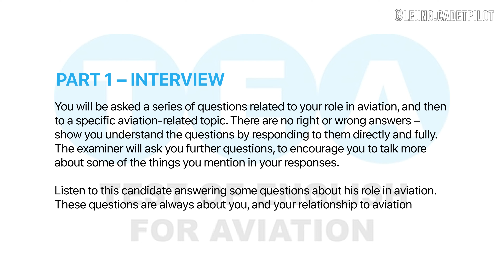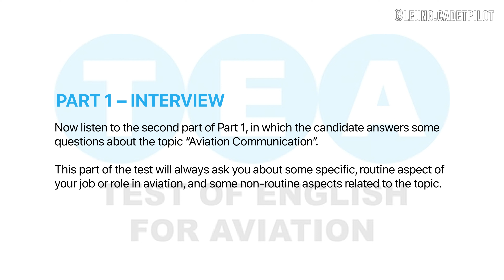Cadet pilot | T.E.A | ICAO Test 2 Part 1 (No subtitle)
Cadet pilot 2023 | TEST OF ENGLISH FOR AVIATION (T.E.A.) | ICAO Language Proficiency Test

Go for the no subtitle version to challenge yourself if you think you are ready!
link

PilotAssessments.com is a good practice website with different practice materials: ATPL, Aviation English, Cade computer assesment practice, Reasoning, Psychometric, Type Rating, HR Interview Training, Personality test...

Aviation English for ATC cadet pilots & pilots.
Listen to & get better video by video.
The following information is given to candidates about each section:

Section 1 | Introduction & Experience-related Interview (7 – 8 minutes)
You will be asked a series of questions related to your role in aviation, and then to a specific aviation-related topic. There are no right or wrong answers – show you understand the questions by responding to them directly and fully. The examiner will ask you further questions, to encourage you to talk more about some of the things you mention in your responses.

Section 2  | Interactive Comprehension (8-12 minutes)
There are 3 parts – 2A, 2B and 2C.
In each part, you will listen to a series of recordings of international speakers of English. Recordings will only be played once unless you ask for repetition. You cannot hear recordings a third time. If you need to listen again to check something you missed or didn’t understand first time, please do ask for repetition. Be aware that regular repetition will suggest that your Comprehension is slower and this may affect your Comprehension score.

In Part 2A, you will hear 6 recordings in which a pilot or controller is talking in a non-routine aviation situation. After each recording, you should show you understand the situation fully by reporting your answers to 2 questions:  “what was the message?”, and “who do you think was speaking, a pilot or a controller?”. You will be given a Task Card to remind you of these 2 questions. The examiner will ask you to “report what you can”. You should show that you understood the situation by reporting it either in your own words or using the words in the recording.  All the information in the situation is important.  This includes stating what the message was and who was speaking (whether it was a pilot or controller). If you do not give all of the information, it will affect your score.

In Part 2B, you will hear 4 longer recordings in which a pilot or controller describes a problem, says what they need, and gives some extra details. The examiner will give you a pen for you to take notes on the Task Card. You need to report the message as fully as possible - the more details you can provide, the better. You should describe the problem, say what the speaker needs and give any extra details that you can. If you do not give all of the information, it will affect your score.In Part 2C, you will hear 3 short recordings in more general, non-routine situations. After each recording, you have 20 seconds to ask the speaker questions to find out more about the situation. Show you understand the situation by asking as many relevant questions as you can. The examiner will also ask you if you have any advice to give the speaker: again, show you understand the situation by giving some relevant advice.

Section 3 | Picture Description and Discussion (10 minutes)
Picture DescriptionYou will be given 2 connected pictures to describe and compare. You will be shown the first picture and asked to describe it, and you will be given 30 seconds to speak. You will then be shown a second picture and asked some questions about it.  Finally you will be asked some questions about both pictures.

Discussion
You will take part in an interactive discussion of general aviation topics related to the pictures, and how aviation affects the wider world.  The examiner will discuss these topics with you to allow you to show your ability to give opinions, speculate about the future and justify your ideas.